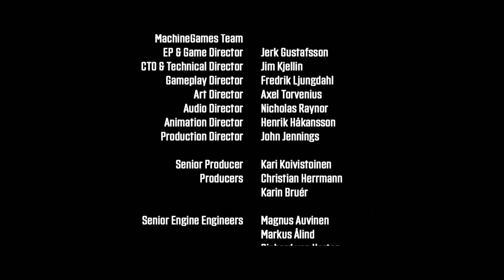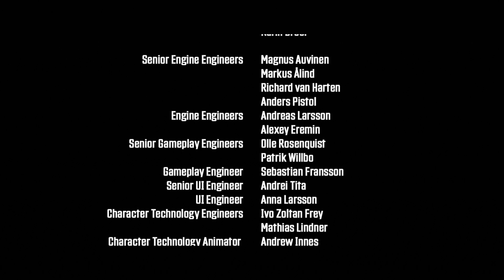Концовка Wolfenstein Youngblood - Ending Rus